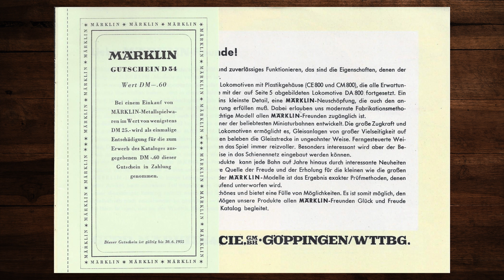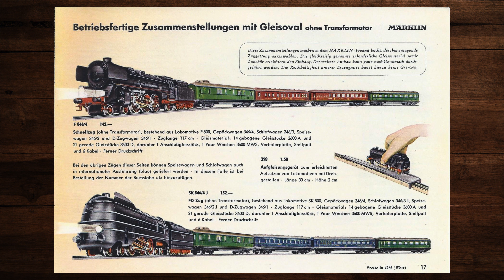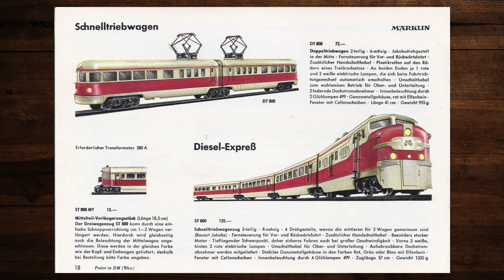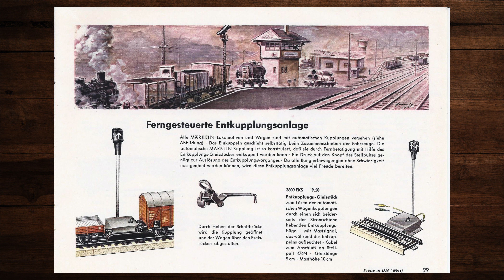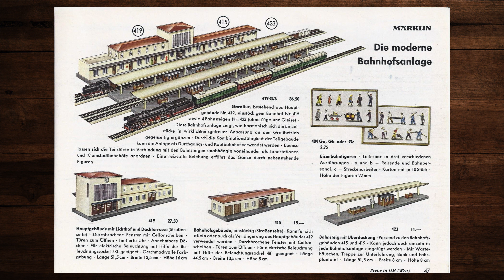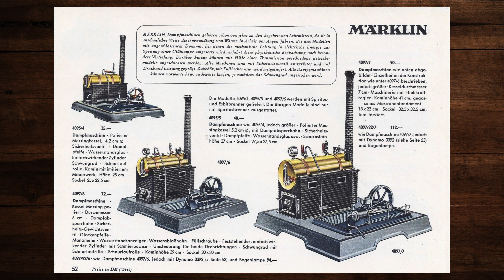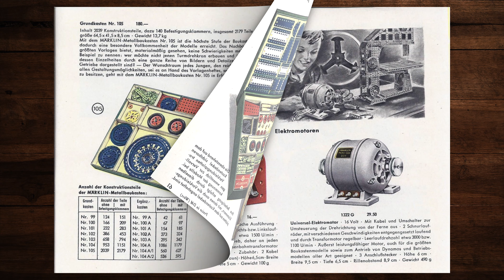Märklin Katalog 1954 – Modellbahn, H0